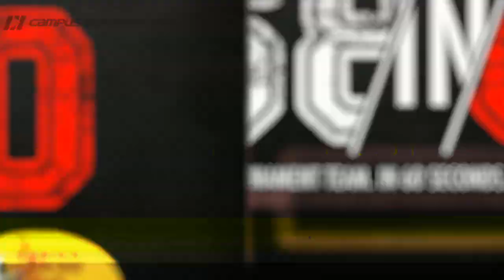South Dakota State Jackrabbits 2016 NCAA Tournament Outlook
South Dakota State is heading back to the NCAA Tournament. To help fill out your bracket, Campus Insiders is your only source for "68 in 60 Presented by Bass Pro Shops." In 60 seconds, our Jordan Cornette breaks down the Jackrabbits and reveals how far they will go.